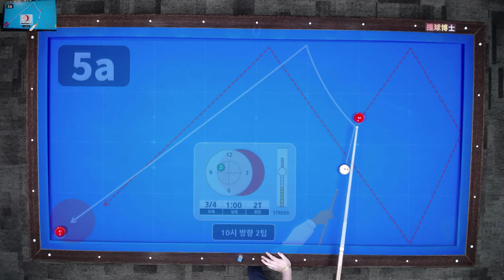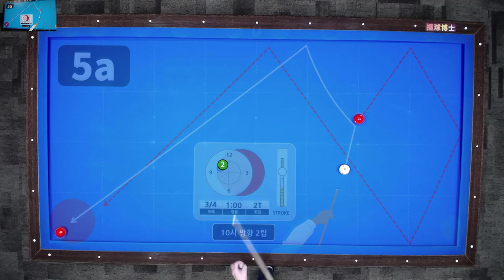1쿠션 밀어쳐서 모으기 (300점 만들기 프로젝트 5a)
당구 중대 4구 1쿠션으로 밀어쳐서 공을 모으는 연습입니다.

당구박사앱 ▷ 300점만들기 프로젝트에 수록되어 있습니다.